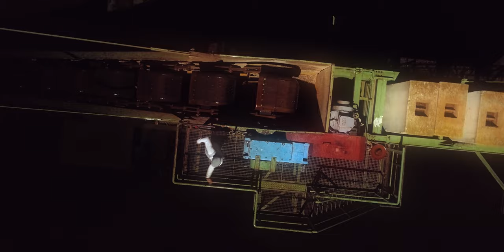Boss Axis - Depends on You [Official Music Video]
Dancers: Antje Schmidt & Johannes Stubenvoll
Director & Light Drone: Ralph Hölzer
Camera & Video Drone: Christian Fleischer
Production: Antje Wohlgemuth
Camera Assistance: Robert Vogel & Florian Karg